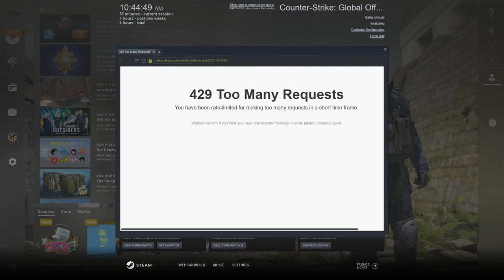one popular way to do this is by improving Counter Strike gameplay | ME King Khan Internet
one popular way to do this is by improving Counter Strike gameplay
Most gamers who play Counter Strike: Global Offensive (CS:GO) want to improve their gameplay. After all, who doesn’t want to be the best player on the server? While there are many ways to improve your CS:GO skills, one popular way to do this is by improving Counter Strike gameplay. Here are some tips to help you do just that:

1. Use practice maps

One way to get better at CS:GO is to practice on specially designed maps. These maps are made to help players improve their aim, spraying, recoil control, and more. There are a variety of practice maps available, so find one that suits your needs and start practicing.

2. Watch pro matches

Another way to improve your Counter Strike gameplay is to watch professional matches. Not only will you learn new strategies and techniques, but you’ll also get a better understanding of the game. You can watch pro matches online, or even attend live events if you’re lucky enough.

3. Join a clan or community

If you really want to improve your Counter Strike gameplay, consider joining a clan or community. There, you’ll find likeminded people who can help you improve. You can also compete in clan wars and tournaments, which can help take your gameplay to the next level.

4. Use the right settings

Finally, make sure you’re using the right settings in Counter Strike. This includes things like your crosshair size and position, mouse sensitivity, and more. Experiment with different settings until you find a configuration that works best for you.

By following these tips, you can start to improve your Counter Strike gameplay and take your game to the next level.

Start 00:50
End 01:80